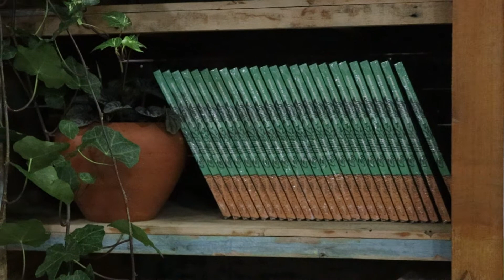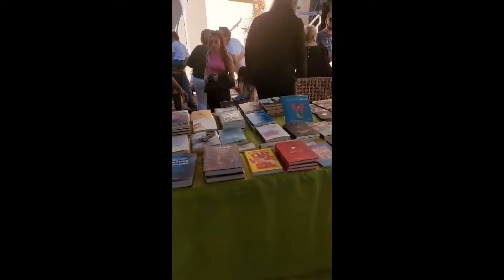ENCONTROS LITERÁRIOS - Lançamento de livro e Semana Literária do SESC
Hoje eu mostro três eventos literários dos quais participei. Dois como ouvinte e um como mediador.
Foram muito bacanas!

Você gosta de eventos literários tipo lançamento de livros, feiras, festas, bate-papos, mesas? Escreva aqui nos comentários.

Para o envio de livros:
Jardim Morumbi
Londrina/PR
86035140

Para comprar meu romance "Os passos vermelhos de John",  acesse: